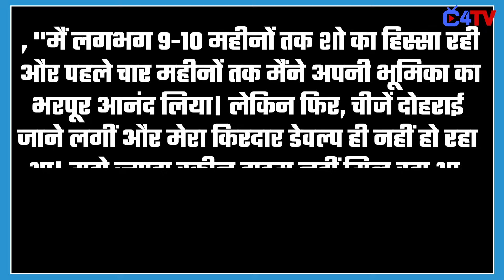Shocking : After Sahil Uppal and Surabhi Das, this actor of Pandya Store quits the show !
Actress Megha Sharma, known for her role as Chhabili in the popular show "Pandya Store," has announced her departure from the series.